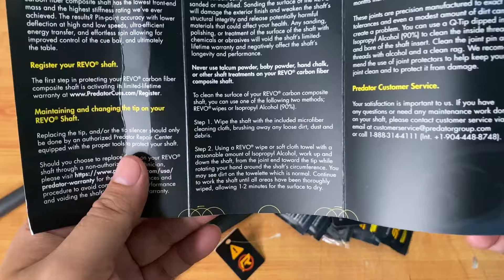PREDATOR REVO WVP RADIAL 12.4MM! HARGA GAK BISA BOHONG! ISTIMEWA!!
Halo guys..

Di video kali ini gw mau share ke kalian tentang shaft carbon premium guys..
Kali ini dari brand "Predator". Shaft Predator Revo. Revo yang gw review kali ini ukurannya 12.4mm dengan join radial guys..
Buat kalian yang penasaran sama revo, tonton video nya sampai akhir ya guys..